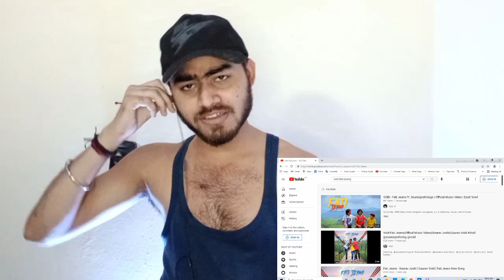VOID - Fati Jeans Ft. Souravjoshivlogs | Official Music Video | Exult Yow | Reaction | befikrayash